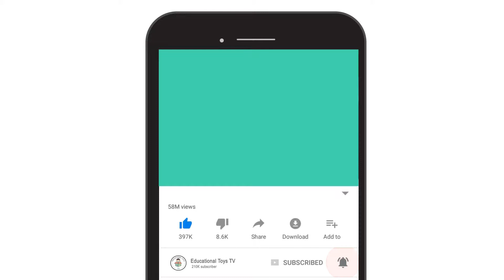How to Draw Barbie and Friend Easy Step by Step For Kids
Hello, today we will drawing and coloring Barbie and Friend, let's join learning with us. We draw with the latest character poses that are interesting and easy to follow. The techniques in coloring are also easily helped using permanent sharpie markers,